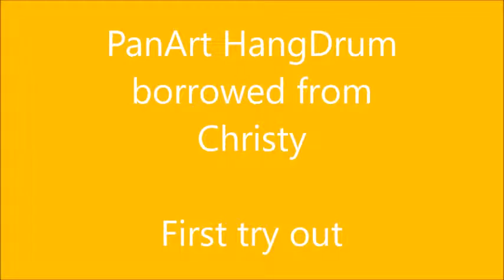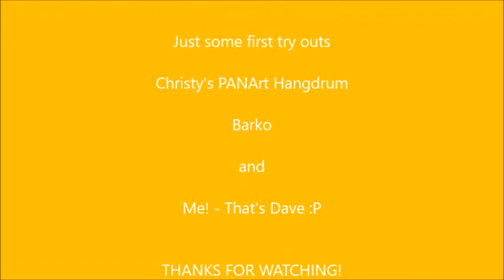First try borrowed PANArt hangdrum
Recorded this on March 31st 2016 - first try out and recording